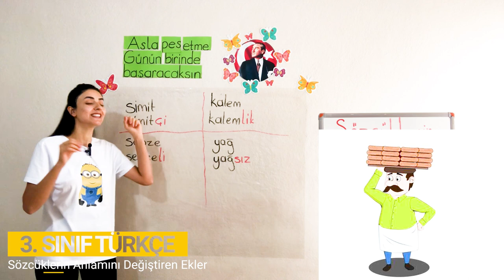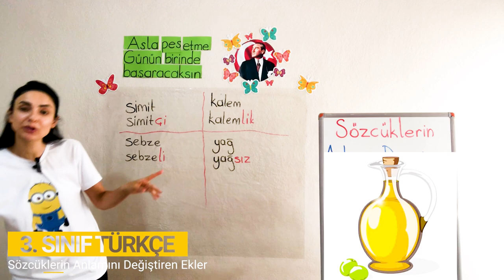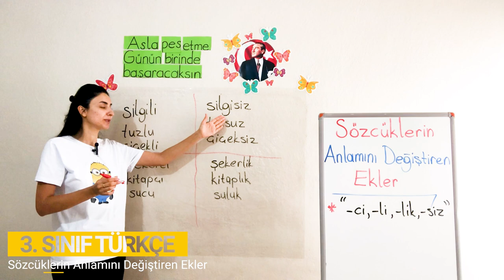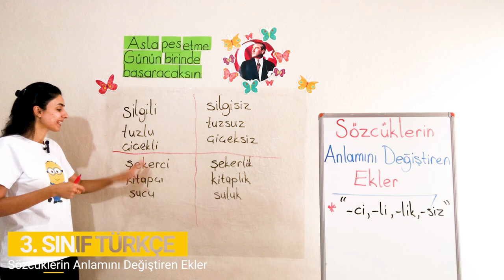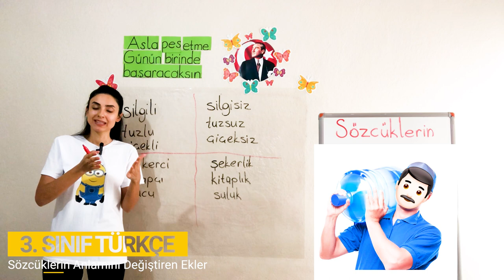2. Bölüm - Sözcük Bilgisi - 5 Sözcüklerin Anlamını Değiştiren Ekler